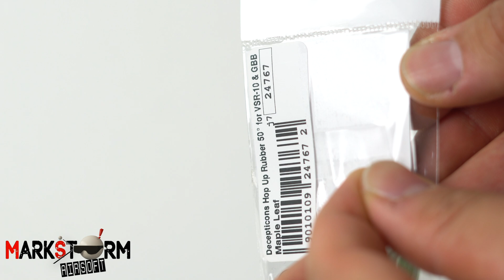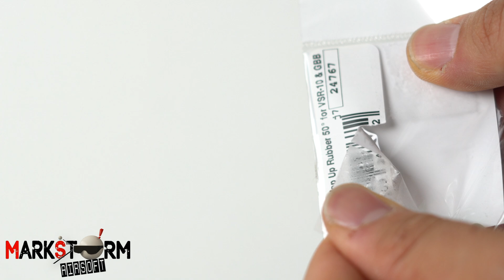NOVRITSCH SSG10A1 CUSTOM / riparo e modifico la replica VENDUTA ROTTA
Bentornati snipers,
come ben sapete ho riscontrato non propri problemi con il mio NOVRITSCH SSG10A1 ...come si sarà comportata l'assistenza del fucile con la famosa garanzia di 25 anni ?
Oggi andremo a modificare assieme questo strano vsr, sostituendo i pezzi arrivati difettosi ed approfittandone per creare un custom silenzioso ed in grado di alzare grammature importanti .
Buona visione !

📷 La mia fotocamera 📷

📷 Il mio obbiettivo 50 mm 📷

📷 La Gopro che consiglio 📷

Email per collaborazioni
PAGINA FACEBOOK DESERT STORE -partner ufficiale-